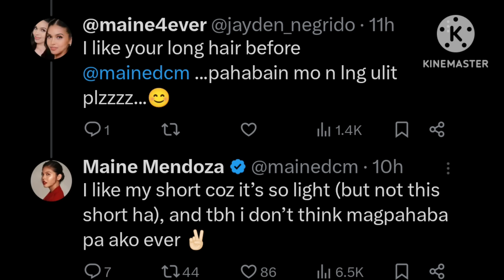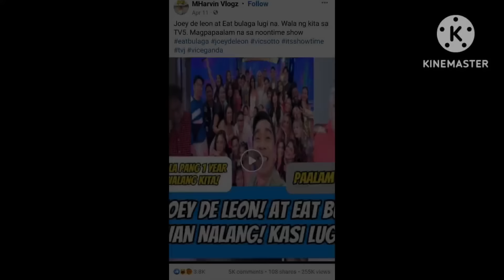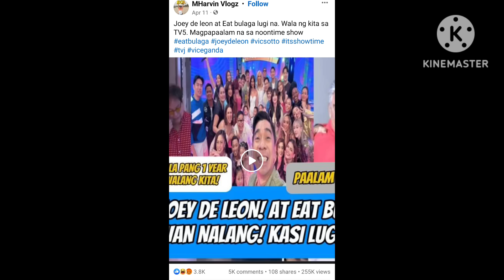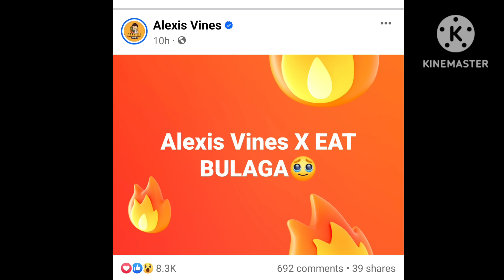GRABE ITO❗16 MILLION NG TVJ,BINIGLA KALABAN❗NEWEST, DABARKADS YAYANIGIN ANG EB STUDIO❗KILALANIN SYA❗